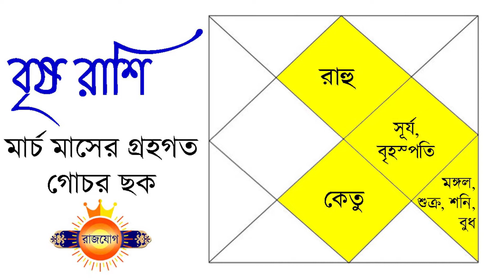বৃষ রাশি সাপ্তাহিক রাশিফল - Vrishabha Rashi 2022 Weekly Rashifal - Taurus 28th February to 6th March